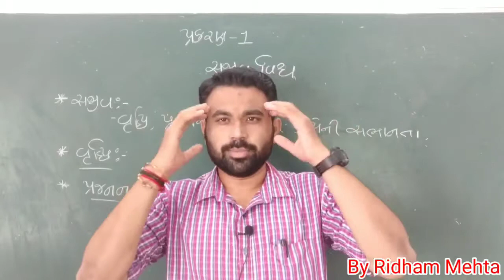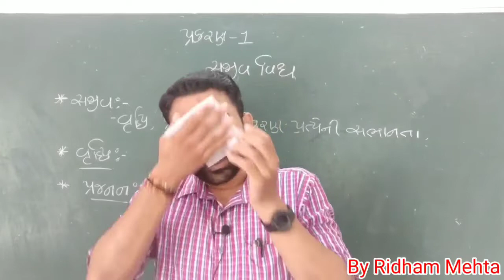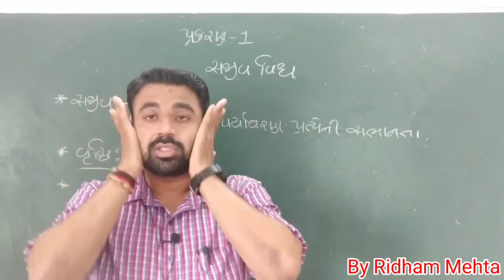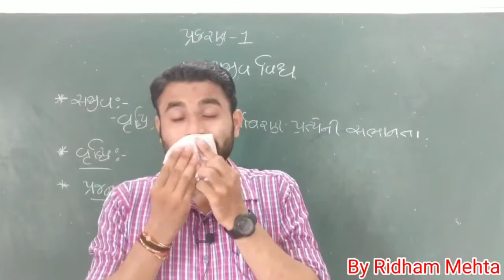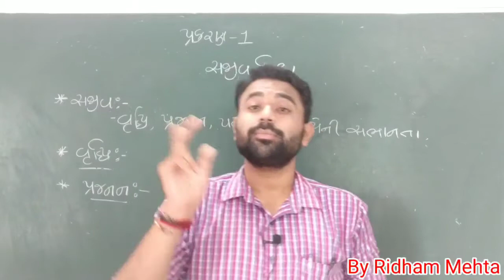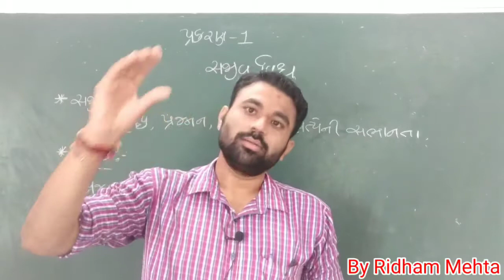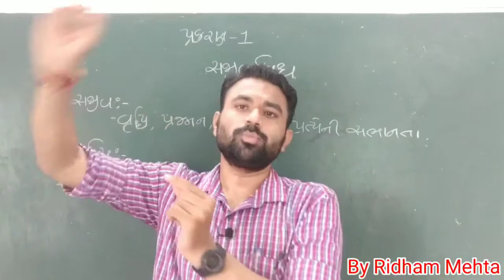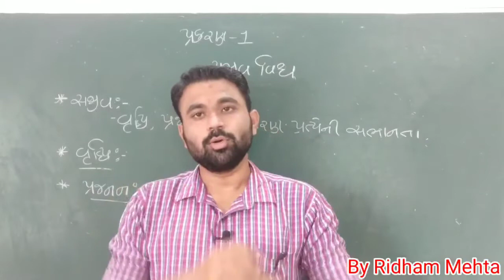Std.11 Biology | સજીવ વિશ્વ પ્રસ્તાવના, વૃદ્ધિ અને પ્રજનન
Std.11 Science Biology Chapter 1
સજીવ વિશ્વ
પ્રસ્તાવના
વૃદ્ધિ
પ્રજનન